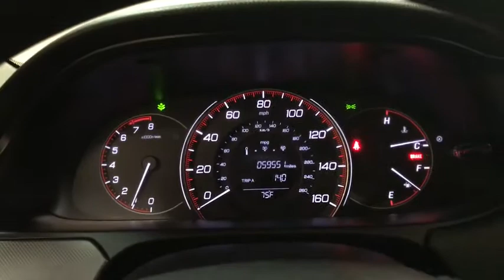2014 Honda Accord Coupe Des Plaines, Elmhurst, Schaumburg, Chicago, Naperville, IL T56213A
Crystal Black Pearl Used 2014 Honda Accord Coupe available in Des Plaines, Illinois at Bredemann Toyota. Servicing the Elmhurst, Schaumburg, Chicago, Naperville, IL area.
2014 Honda Accord Coupe 2DR I4 MAN LX-S FWD - Stock#: T56213A - VIN#: 1HGCT1A32EA015590

Bredemann Toyota
1301 W Dempster St

ANOTHER CLEAN LOW MILEAGE RECENT TRADE IN !! COME TAKE THIS BEAUTY FOR A SPIN AND YOUR SURE TO BE IMPRESSED WITH ITS SOLID HONDA DRIVE. IT EVEN INCLUDES A HARD TO FIND MANUAL TRANSMISSION !!Clean CARFAX. CARFAX One-Owner. Black 2014 Honda Accord LX-S FWD 6-Speed Manual 2.4L I4 DOHC i-VTEC 16V Local Trade, Non-Smoker, Black w/Cloth Seat Trim, 160-Watt AM/FM/CD Audio System, 17 Alloy Wheels, 4-Wheel Disc Brakes, 6 Speakers, ABS brakes, Air Conditioning, Alloy wheels, AM/FM radio, Automatic temperature control, Brake assist, Bumpers: body-color, CD player, Cloth Seat Trim, Delay-off headlights, Driver door bin, Driver vanity mirror, Dual front impact airbags, Dual front side impact airbags, Electronic Stability Control, Four wheel independent suspension, Front anti-roll bar, Front Bucket Seats, Front Center Armrest, Front dual zone A/C, Front reading lights, Fully automatic headlights, Illuminated entry, Low tire pressure warning, MP3 decoder, Occupant sensing airbag, Outside temperature display, Overhead airbag, Overhead console, Panic alarm, Passenger door bin, Passenger vanity mirror, Power door mirrors, Power steering, Power windows, Radio data system, Rear anti-roll bar, Rear seat center armrest, Rear window defroster, Remote keyless entry, Security system, Speed control, Speed-sensing steering, Speed-Sensitive Wipers, Spoiler, Steering wheel mounted audio controls, Tachometer, Telescoping steering wheel, Tilt steering wheel, Traction control, Trip computer, Variably intermittent wipers.Recent Arrival! 24/34 City/Highway MPGAwards:* 2014 IIHS Top Safety Pick+ * Green Car Journal 2014 Green Car of the Year * 2014 KBB.com Brand Image AwardsKelley Blue Book Brand Image Awards are based on the Brand Watch(tm) study from Kelley Blue Book Market Intelligence. Award calculated among non-luxury shoppers. Kelley Blue Book is a registered trademark of Kelley Blue Book Co., Inc.Based on 2017 EPA mileage ratings. Use for comparison purposes only. Your mileage will vary depending on how you drive and maintain your vehicle, driving conditions and other factors.Reviews:* Beyond its history of reliability and high resale value, the Accord is now more varied than ever. Whether you want a no-fuss and highly economical sedan, a sporty V6-powered coupe or a hybrid that attains 50 mpg in the city, the 2014 Accord offers something for everyone. Source: KBB.com* The Accord Coupe has always been the sporty option for those looking for the reliability and value that Honda provides. The Accord is synonymous with Honda and has been known for nearly four decades as a reliable, comfortable, pragmatic way to move families. What began as a 2-door hatchback in 1976 has grown into today's full-size sedan and coupe. Like the rest of the car, the 2014 Accord's 5-passenger interior is a pleasing step forward. The cabin boasts soft-touch materials for a quality feel. The front seats are comfortable, and the driver's seat actually toned down the lumbar support. The rear seats have even more room, as does the trunk. Sleek, rippled sheet metal defines a more streamlined exterior that has shrunk around an interior that feels roomier than previous generations. The most surprising thing about the Accord is its refined continuously variable transmission (CVT). Mated to the 4-cylinder, this CVT feels much like a normal automatic, mimicking gear changes. Even a base Accord has good power for acceleration and passing, yet attains an impressive mileage on the highway. Move up to a V6 model with 6-speed automatic transmission, and the Accord is downright quick. If you want a hassle-free, pleasing family car with a reputation for quality and an immediate familiarity, you can't go wrong with the Accord. Source: The Manufacturer Summary